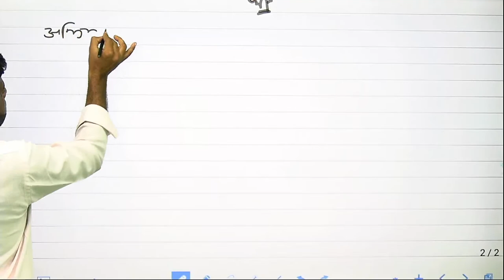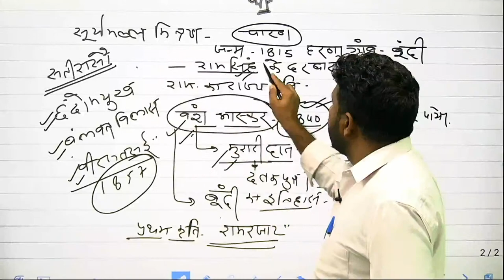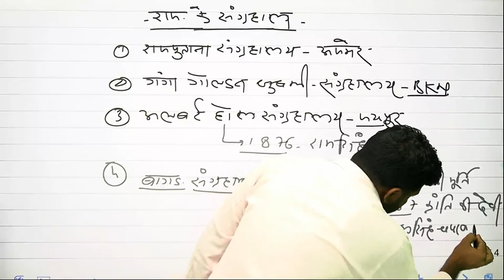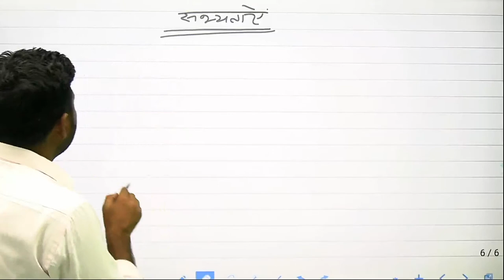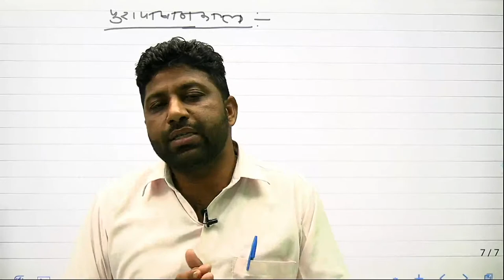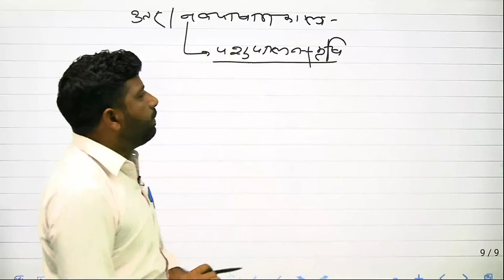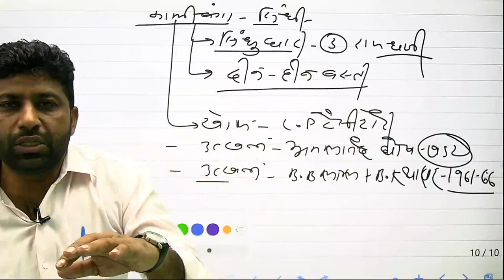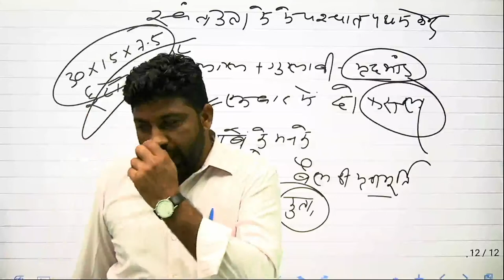Rajasthan history by chhagan sir Shreeram Classes, Bikaner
Click for our other important videos --